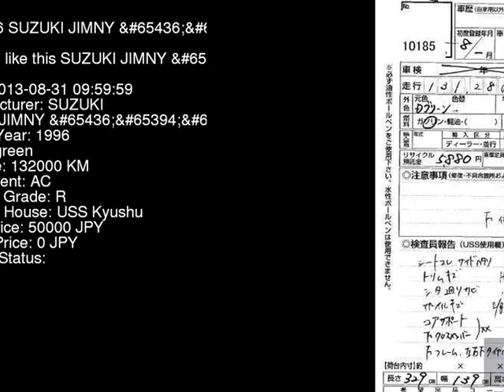1996 SUZUKI JIMNY JA22W - Japanese Used Car For Sale Japan Auction Import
1996 SUZUKI JIMNY  JA22W - Japanese Used Car For Sale Japan Auction Import JA22W,SUZUKI,JIMNY,jdmvip,vip,jdm,cars,japan,jdmvip.com,japanesecars,usedcars Japanese Used JDM Car For Sale At Auction in Japan for Import